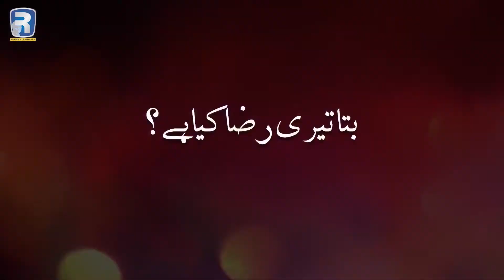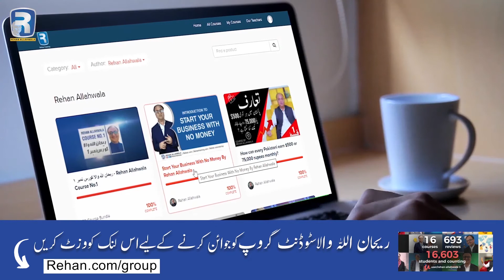کیا آپ خودمحتار بننا چاہتے ہیں تو ہمارے کورس نمبر 1 میں شامل ہوجائے۔ | Rehan Allahwala